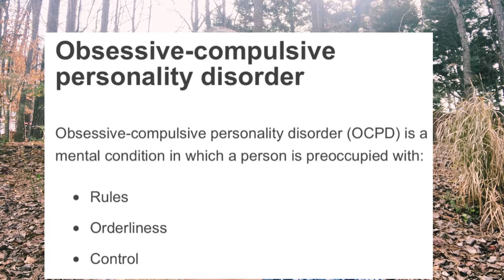Perfectionist Parents Make These Mistakes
Generally when we see someone who seek perfection we think of them as perfectionist. However, do you know that perfectionism is a disorder known as OCPD? Obsessive-compulsive personality disorder (OCPD) is the most common personality disorder in the general population. People with OCPD have the prominent features of inflexibility, excessive attention to details, cleanliness, need for organizing things, extreme perfectionism, and excessive self-control and interpersonal control.These features cause a significant dysfunction in the long-term in a relationship, marriage and relationship with children. Generally, all personality disorders adversely affect family members, notably, preoccupation with the present and future illness of a family member. People with OCPD must seek treatment but things won’t change overnight. Living with someone, loving someone, and communicating with someone with OCPD can be immensely challenging. Children suffer the most living with one or two parents who have OCPD.

Alisa Abdullaeva helps people to create a harmonious and happy relationships and marriage. The "6 Stages To Create A Happy and Lasting Relationship" will give you a clear steps how to properly date and attract high quality single men and women for a loving, committed relationship or marriage!
If you want to overcome your love blocks and start meeting a high-quality men and women so you can meet and attract your Mr. or Mrs. Right, please join me for the next Master Class "6 Stages To Create A Happy and Lasting Relationship" in January 2022!

I believe that we are what we think, feel, listen, learn, want and dream about! Join me for the journey that it's worth living for! A journey to harmonious and happy relationship and marriage!

Namaste🙏
Alisa